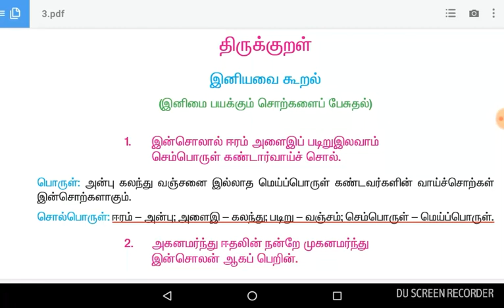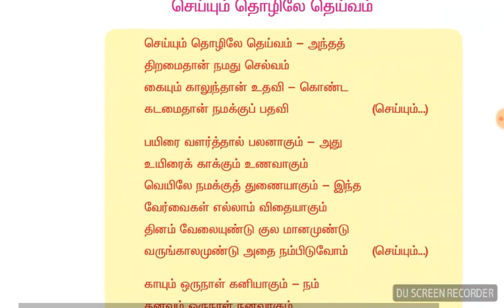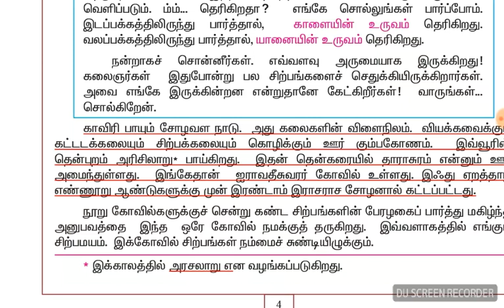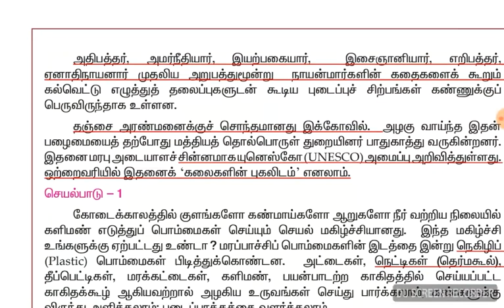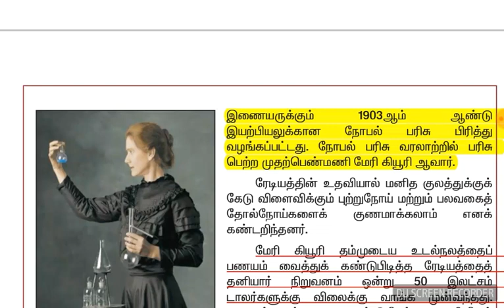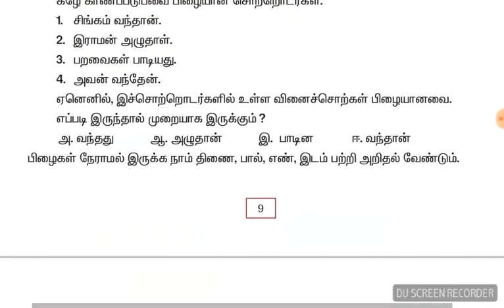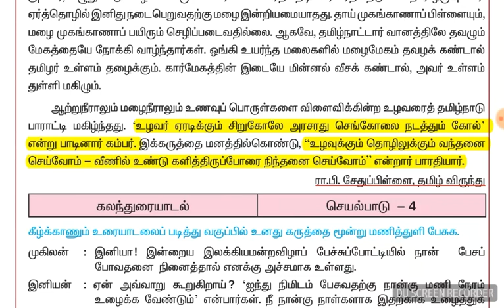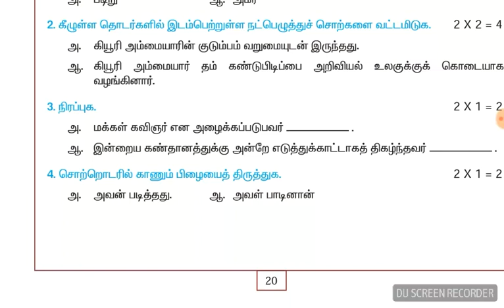Tnpsc 6th tamil first term lesson2 for quick revision / 6வது தமிழ் முன்றாம் பருவம் இயல்1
Welcome to TNPSC TAMIL. In this video we will show the tnpsc 6th tamil third term lesson1 for quick revision .Thank you for support us.